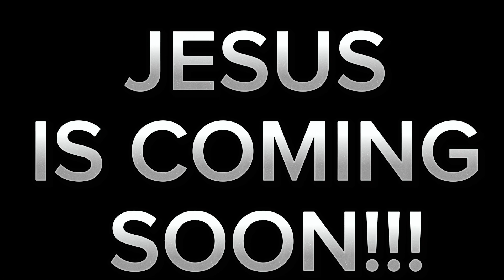Are You Ready? The Warning Signs of the Rapture‼️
the end times Jesus told us about in Matthew 24